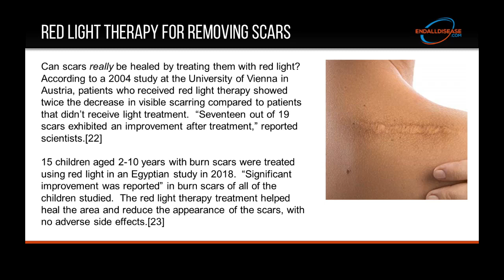Can Red Light Therapy Heal Scars and Stretch Marks?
Scars and stretch marks are considered untreatable by mainstream medicine, yet science has proven that revolutionary red light therapy can help you heal those pesky stretch marks and scars.  In this video you'll learn how you can use red light therapy to heal unwanted scars and stretch marks.